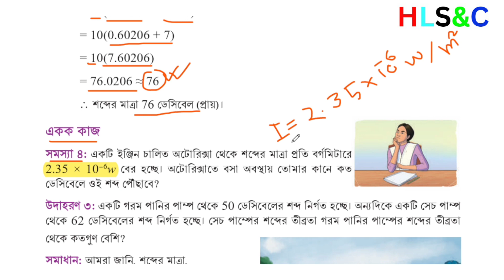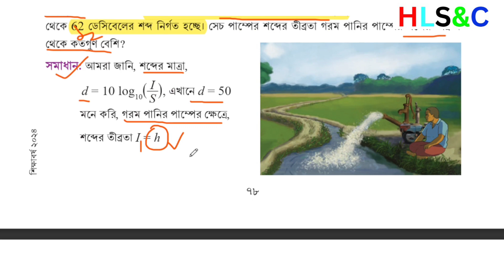লগারিদমের ধারণা ও প্রয়োগ, পর্ব - ১৪ |নবম শ্রেণির গণিত ৩য় অধ্যায় ২০২৪ | Class 9 Math Chapter 3 |#2024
বিজ্ঞান অনুসন্ধানীপাঠ নবম শ্রেনী ২০২৪ |পর্ব -২ | ১ম অধ্যায় নিউটনের সূত্র |Class 9 science chapter 1
বিজ্ঞান_অনুসন্ধানীপাঠ _নবম শ্রেনী_২০২৪।
বিজ্ঞান অনুসন্ধানীপাঠ  নবম শ্রেনী ২০২৪। পর্ব ০১ ।১ম অধ্যায় নিউটনের সূত্র Class 9 science chapter 1

আসসালামু আলাইকুম
বিজ্ঞান_অনুসন্ধানীপাঠ _নবম শ্রেনী_২০২৪।
পর্ব_০১_২য়_অধ্যায়_তাপমাত্রা ও তাপ
২য়_অধ্যায়_তাপমাত্রা ও তাপ
বিজ্ঞান অনুসন্ধানীপাঠ  নবম শ্রেনী ২০২৪। পর্ব ০২ ।১ম অধ্যায় নিউটনের সূত্র Class 9 science chapter 1
 তাপমাত্রা ও তাপ
২৩ নং পৃষ্ঠার আলোচনা
২৪ নং পৃষ্ঠার আলোচনা
২৫নং পৃষ্ঠার আলোচনা
২৬ নং পৃষ্ঠার আলোচনা
page_23
Page no _25
page no_26
Page no_20